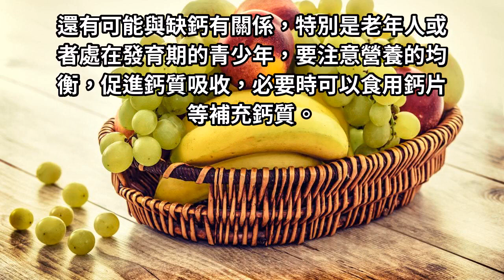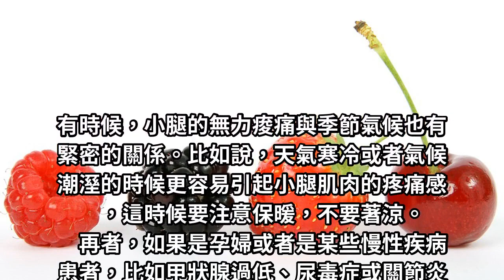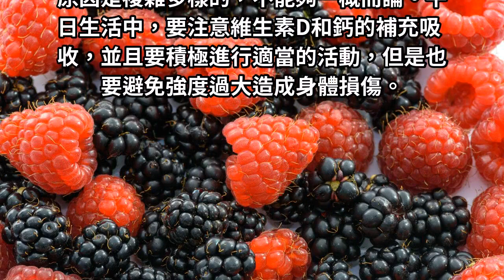健康生活小常識：關於小腿無力難受，這些事你一定要知道！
相信大家都有這種體驗，有時候，小腿無力難受，酸痠軟軟的，又有一種發脹的感覺，很是折磨人，這到底是怎麼一回事呢？